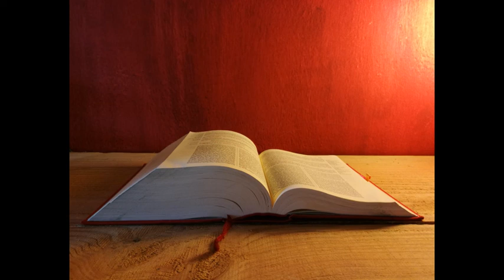Letture e Vangelo del giorno - Lunedì 11 Febbraio 2019 (audio letture della Parola)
Prima Lettura
Dio disse, e così avvenne.
Dal libro della Gènesi
Gen 1,1-19

In principio Dio creò il cielo e la terra. La terra era informe e deserta e le tenebre ricoprivano l'abisso e lo spirito di Dio aleggiava sulle acque.

Dio disse: «Sia la luce!». E la luce fu. Dio vide che la luce era cosa buona e Dio separò la luce dalle tenebre. Dio chiamò la luce giorno, mentre chiamò le tenebre notte. E fu sera e fu mattina: giorno primo.

Dio disse: «Sia un firmamento in mezzo alle acque per separare le acque dalle acque». Dio fece il firmamento e separò le acque che sono sotto il firmamento dalle acque che sono sopra il firmamento. E così avvenne. Dio chiamò il firmamento cielo. E fu sera e fu mattina: secondo giorno.

Dio disse: «Le acque che sono sotto il cielo si raccolgano in un unico luogo e appaia l'asciutto». E così avvenne. Dio chiamò l'asciutto terra, mentre chiamò la massa delle acque mare. Dio vide che era cosa buona. Dio disse: «La terra produca germogli, erbe che producono seme e alberi da frutto, che fanno sulla terra frutto con il seme, ciascuno secondo la propria specie». E così avvenne. E la terra produsse germogli, erbe che producono seme, ciascuna secondo la propria specie, e alberi che fanno ciascuno frutto con il seme, secondo la propria specie. Dio vide che era cosa buona. E fu sera e fu mattina: terzo giorno.

Dio disse: «Ci siano fonti di luce nel firmamento del cielo, per separare il giorno dalla notte; siano segni per le feste, per i giorni e per gli anni e siano fonti di luce nel firmamento del cielo per illuminare la terra». E così avvenne. E Dio fece le due fonti di luce grandi: la fonte di luce maggiore per governare il giorno e la fonte di luce minore per governare la notte, e le stelle. Dio le pose nel firmamento del cielo per illuminare la terra e per governare il giorno e la notte e per separare la luce dalle tenebre. Dio vide che era cosa buona. E fu sera e fu mattina: quarto giorno.

Salmo Responsoriale
Dal Salmo 103 (104)
R. Gioisca il Signore per tutte le sue creature.
Sei tanto grande, Signore, mio Dio!
Sei rivestito di maestà e di splendore,
avvolto di luce come di un manto. R.

Egli fondò la terra sulle sue basi:
non potrà mai vacillare.
Tu l'hai coperta con l'oceano come una veste;
al di sopra dei monti stavano le acque. R.

Tu mandi nelle valli acque sorgive
perché scorrano tra i monti.
In alto abitano gli uccelli del cielo
e cantano tra le fronde. R.

Quante sono  le tue opere, Signore!
Le hai fatte tutte con saggezza;
la terra è piena delle tue creature.
Benedici il Signore, anima mia. R.

Alleluia, alleluia.

Gesù annunciava il vangelo del regno
e guariva ogni sorta di malattie e infermità nel popolo. (Cfr. Mt 4,23)

Alleluia.

Vangelo
Quanti lo toccavano venivano salvati.
Dal Vangelo secondo Marco
Mc 6,53-56

In quel tempo, Gesù e i suoi discepoli, compiuta la traversata fino a terra, giunsero a Gennèsaret e approdarono.

Scesi dalla barca, la gente subito lo riconobbe e, accorrendo da tutta quella regione, cominciarono a portargli sulle barelle i malati, dovunque udivano che egli si trovasse.

E là dove giungeva, in villaggi o città o campagne, deponevano i malati nelle piazze e lo supplicavano di poter toccare almeno il lembo del suo mantello; e quanti lo toccavano venivano salvati.